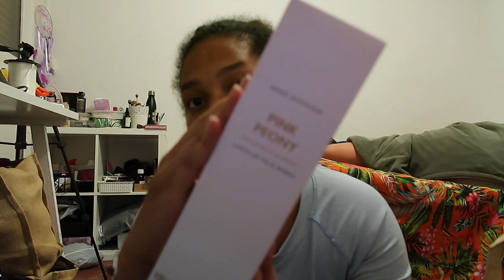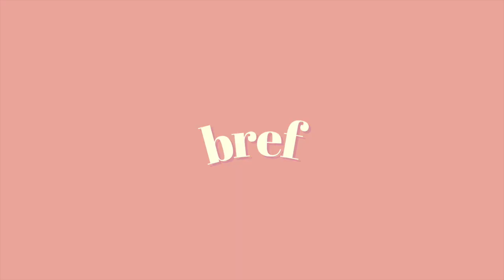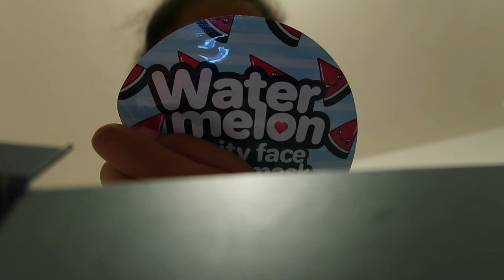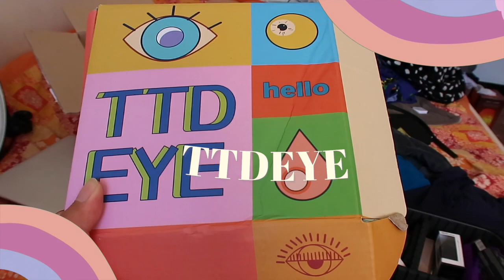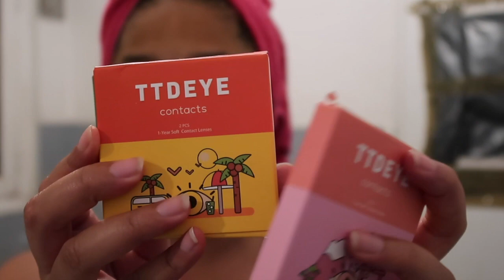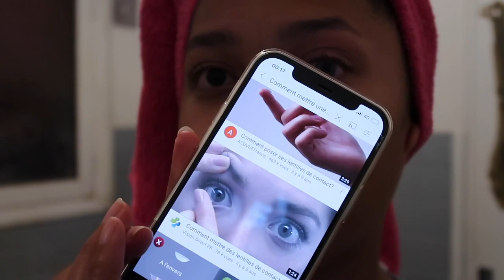LA NIGHT ROUTINE D'UNE MEUF LAMBDA (une routine ta peur)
• S N A P C H A T:
Lani_Slb

• Je m'appelle Vaïlani (ça se prononce VAYYYLANI)
• Je monte mes vidéos grâce à Imovie sur MackBook Pro et je filme avec mon Canon G7X
• Je suis d'origines Tahitienne et Tongienne :)